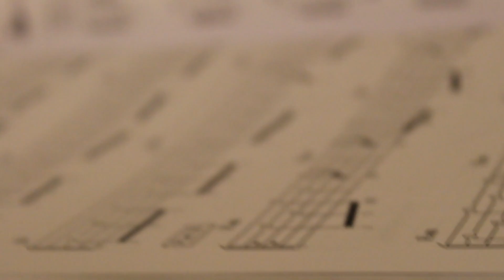Ashliegh McCann: The Art of Banjo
BYU-Idaho Student, Ashleigh McCann shares her experience in learning the banjo. There are many talented musicians in the Rexburg, Idaho area. BYU-Idaho provides many opportunities to anyone interested in music.

Behind the Scenes:
Ashliegh also shared about the BYU-Idaho's music program. BYU-Idaho currently has a thriving and diverse music program for all interests, from the beginner, to the advanced musician. Check out the link for more information about BYU-Idaho's music department

(Amazing tutorials for learning the banjo)